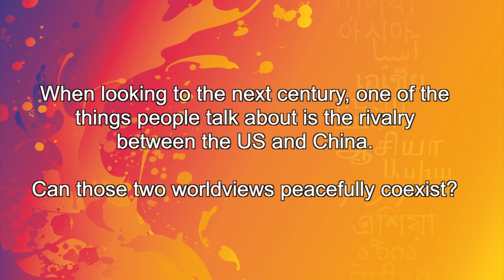Between the Lines with Lord Green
Asia House Chairman and former Chairman of HSBC joins us for the launch multi-layered exploration of individual, cultural identity and the search for universal human values in our world today.

Asia House caught up with him behind-the-scenes to find out a bit more.

Watch Tharoor's full event at the Asia House Bagri Founation Literature Festival 2019 at asialitfest.co.uk.

Video courtesy of Asia House.